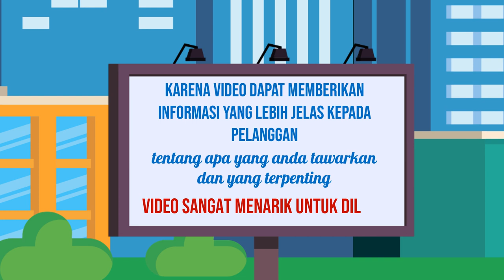Jasa Konten Visual Terbaik di Kota Meulaboh Aceh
Jasa Edit Video Promosi / Jasa Konten Visual Terbaik di Kota Meulaboh Aceh atau

Daftar Isi
00:00 - Cara Edit Video Iklan dokter mata, dokter mobil kelapa gading, dokter mata jakarta selatan
00:10 - Contoh Iklan Promosi dokter neurologi anak, dokter nefrologi, dokter nenden, dokter naturopati
00:30 - Contoh Video Promosi dokter ortopedi, dokter obgyn,
00:40 - Contoh Konten Branding dokter obgyn, dokter onkologi
00:50 - Resep Makanan dokter spesialis anak, dokter spesialis kulit, dokter spesialis anak, dokter spesialis kulit